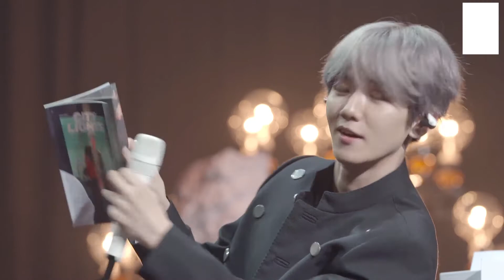SUB | 백현 쇼케이스 ‘City Lights’ | 190710